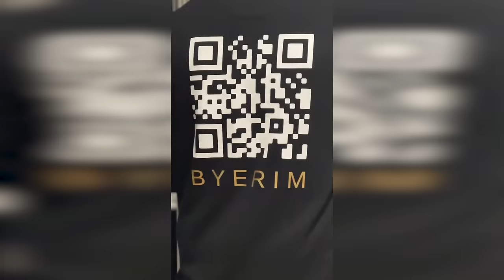She Turned Pain into Power: Erim Kaur's Unbelievable Transformation on The Insight Track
In this compelling episode of The Insight Track with Luca Allam, we host Erim Kaur, the biggest Sikh influencer in the UK, and the visionary CEO Founder of a pioneering luxury hair beard care company. Beyond her remarkable entrepreneurial journey, Erim stands out as a resonant voice on social media, with a significant following on Instagram and TikTok. Born from her personal story of resilience and growth in the absence of a mother, Erim has transformed her life experiences into a powerful platform for connection and empowerment. Join us as Erim shares her insights on building a successful brand, the importance of creating supportive communities, and how her unique life experiences have fueled her mission to inspire and unite young women facing similar challenges. This podcast episode is a testament to the power of vulnerability and strength in shaping not just a brand, but a community that uplifts and supports its members through shared struggles and triumphs. Tune in to discover how Erim Kaur leverages her influence to make a difference, one story at a time.

00:00 Intro
01:30 The Mug Story
4:30 The Inspiration
7:23 Safe Word
10:27 Setting Up Business
12:56 Being A Role Model
14:05 Why Do You Do What You do?
15:33 Favourite Brands
21:04 Q&A with Luca Allam
21:39 The Secret To Great Hair?
24:49 Family Time Or Me Time?
26:55 Is Bad Business Day Or Bad Hair Day?
34:59 Being Beautiful : Help or Hindrance?
38:10 Happiest Moment In Recent Memory?
39:50 Hero Product or Hero Marketing?
46:17 Three People You Would Invite For DInner?